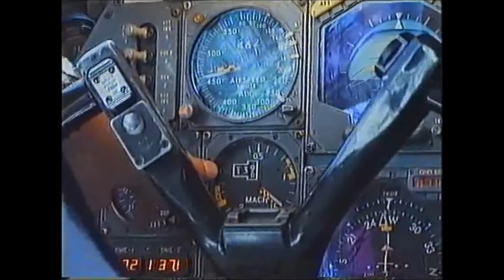Man Utd Build Up to Barcelona 1999